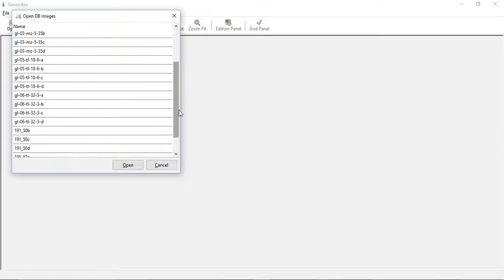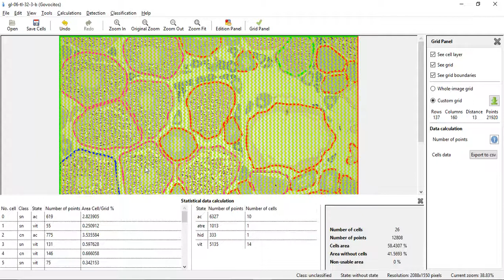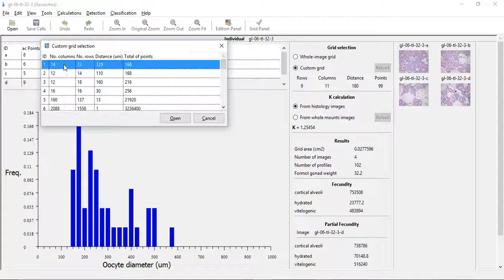Govocitos Demo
A software tool for estimating fish fecundity based on digital analysis of histological images